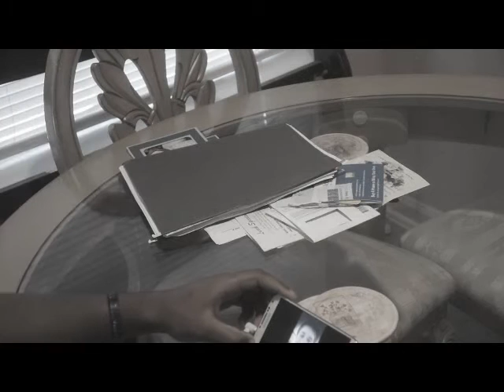WhoIsReggieHaynes - Short Film Documentary(Part 10)